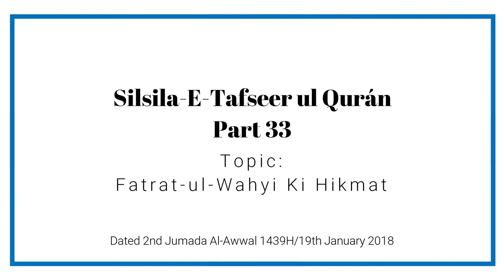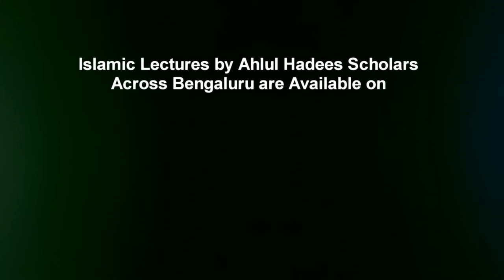Silsila e Tafseer ul Qur’an - Part 33 By Muhammad Muadh Abu Quhafah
Topic: Silsila-e-Tafseer ul Qur’an Part 33 (Fatrat-ul-Wahyi Ki Hikmat)